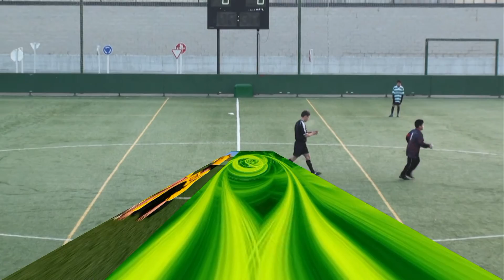AD. PANDAS "B" - CD CALASANZ "C"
16ª de la Temporada 2010/2011